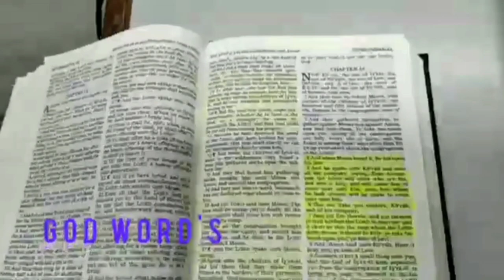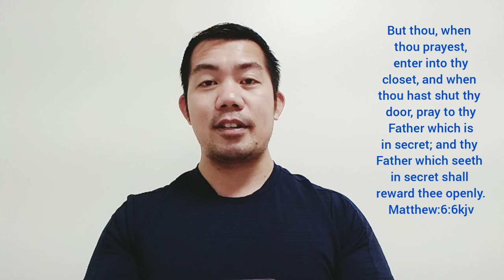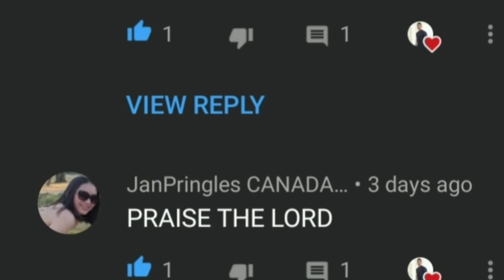PANALANGIN That The Lord Hear US | Malunesj Official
Hello!!! Amigos, Amigas, Brothers And sisters, Kamusta po kayung lahat? I'm hoping that all of you are in Good Condition, By the Help of Our Almighty God the Father, And if you are New on my Channel please don't forget to Like, Shares, Comment, and Subscribe.@Malunesj Official.
By the way our video and Vlogs Today's is all about The Lord Prayers that he teach us.
Mathew 6:6-14
And when thou prayest, thou shalt not be as the hypocrites are: for they love to pray standing in the synagogues and in the corners of the streets, that they may be seen of men. Verily I say unto you, They have their reward. But thou, when thou prayest, enter into thy closet, and when thou hast shut thy door, pray to thy Father which is in secret; and thy Father which seeth in secret shall reward thee openly. But when ye pray, use not vain repetitions, as the heathen do: for they think that they shall be heard for their much speaking. Be not ye therefore like unto them: for your Father knoweth what things ye have need of, before ye ask him. After this manner therefore pray ye: Our Father which art in heaven, Hallowed be thy name. Thy kingdom come, Thy will be done in earth, as it is in heaven. Give us this day our daily bread. And forgive us our debts, as we forgive our debtors. And lead us not into temptation, but deliver us from evil: For thine is the kingdom, and the power, and the glory, for ever. Amen. For if ye forgive men their trespasses, your heavenly Father will also forgive you:
Matthew:6:5-14kjv

Hello Amigos Amigas Brothers and sister's please support Rhodnie TV